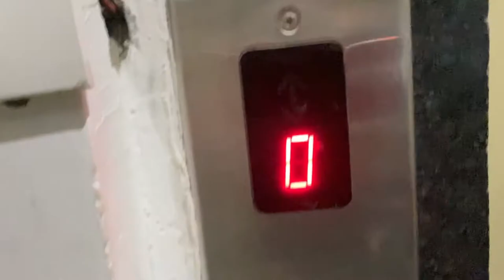this is so EMBARRASSING! | Anmol Vishwakarma Vlogs | Bhopal | Jagran Lakecity University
Hey Internet!